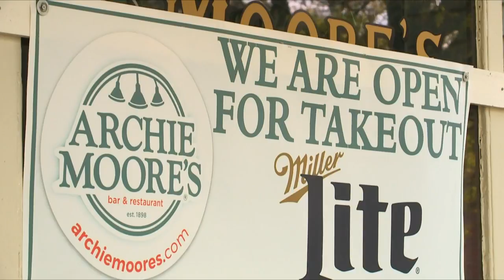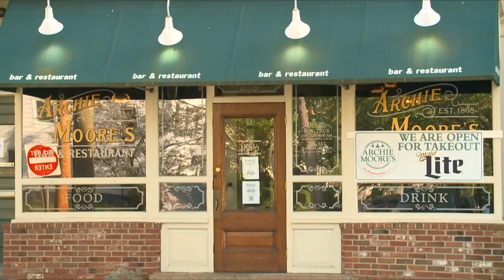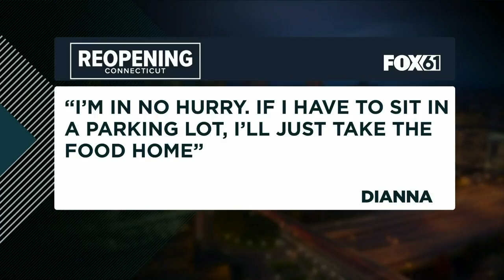How Archie Moore's and other restaurants are preparing for May 20th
With a whole new set of rules, the question is: Will people come out to eat?